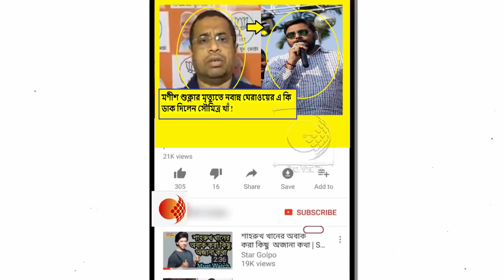বিজেপি কর্মীদের হত্যার প্রতিবাদে নবান্ন ঘেরাওয়ের জন্য ৪০ লক্ষ যুবাদের কি অনুরোধ করলেন সৌমিত্র খাঁ !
অর্জুন ঘনিষ্ঠ বিজেপি নেতা মণীশ শুক্লাকে খুব কাছ থেকে গুলি। হাসপাতালে নিয়ে যাওয়া হলে তাঁকে মৃত ঘোষণা করা হয়। সাংসদ অর্জুন সিংয়ের ডান হাত হিসাবেই এলাকায় পরিচিত ছিল মণীশ।তিনি তৃণমূল কংগ্রেস থেকে অর্জুন সিংয়ের হাত ধরে বিজেপিতে এসেছিলেন।এই ঘটনার জন্য নবান্ন ঘেরাওয়ের কি ডাক দিলেন সৌমিত্র খাঁ।